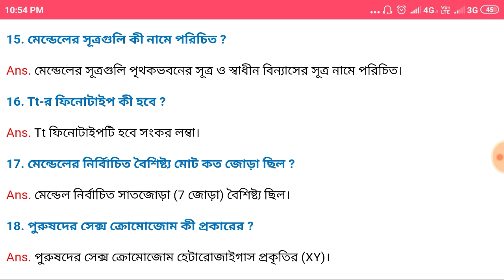Madhyamik lifescience suggestion 2020 with answer